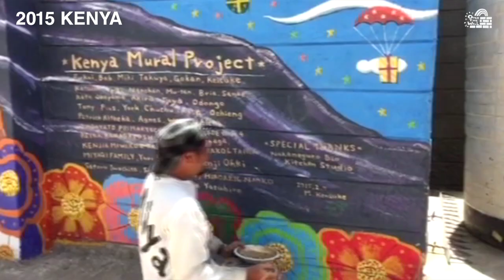世界壁画プロジェクトOver the Wallハイライト 2015-2022 (1min)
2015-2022 Over the Wallプロジェクトの1分ハイライト映像です。
1 minute highlight video from Over the Wall project 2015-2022